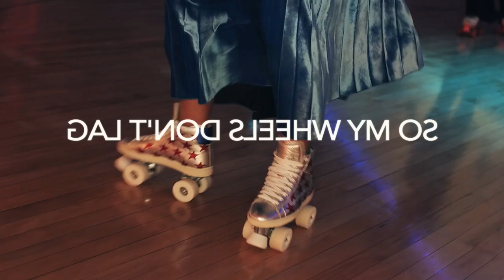BEST DEEP HOUSE REMIXES - SUMMER HITS - Ron Tatica - As It Was, Emi Sato - High On Life, Lofty Squ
BEST DEEP HOUSE REMIXES - SUMMER HITS - Ron Tatica - As It Was, Emi Sato - High On Life, Lofty Squad - Love Call, Otilia - Tres Amores  To 107
Cu-Sutele Playlist Mix made with Love by  Youtube Music Channel:
00:00:10  |  01. Ron Tatica - As It Was
00:02:52  |  02. Emi Sato - High On Life
00:05:25 | 03. Lofty Squad - Love Call
00:08:16 | 04. Otilia - Tres Amores Top Models
00:11:33 | 05. Otilia - Deli Gibi (OLMEGA remix)
00:13:26 | 06. Frida Raw - Best interval

Welcome to our curated selection of the hottest international hits, with hottest girls featuring chart-toppers like 'Ron Tatica As It Was' and 'Emi Sato High On Life'. Dive into the electrifying world of mega hits, fereign music, english music, spanish music, where every track is a journey through the latest in global pop sensations. Whether you're cruising down the street, hitting the books, or simply unwinding, our foreign music playlist promises to elevate your mood with best beats and captivating melodies. From the pulsating rhythms of 'Love Call )' to the irresistible charm of 'Tres Amores Top Models )', our collection spans genres and styles, ensuring there's something for every taste. Explore the dynamic fusion of pop, dance, and electronic sounds that define the contemporary music scene. Get ready to groove to the sounds of today's top 40 hits, perfect for any occasion, whether it's a night out on the town or a day at the beach. Immerse yourself in the ultimate playlist experience, designed to keep you moving and grooving from start to finish.

 This is a official artistic music video with the purpose to explore the captivating beauty of our world through the lens of our talented and beautiful models and the creative direction of John Johnson, Paul Roberts, Kenneth White. In this visually stunning presentation, our girls models are Avery Garcia, Olivia Smith, Sofia Martinez, Sofia Martinez, Avery Garcia, elegantly showcase the allure of various breathtaking locations worldwide.